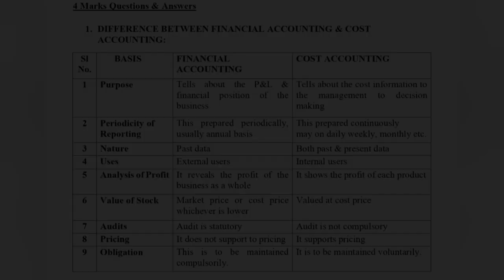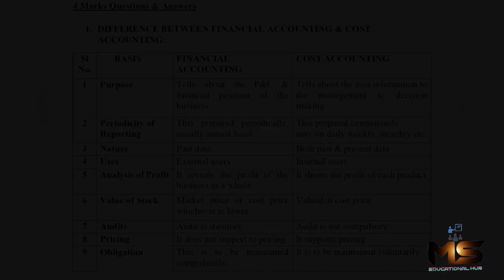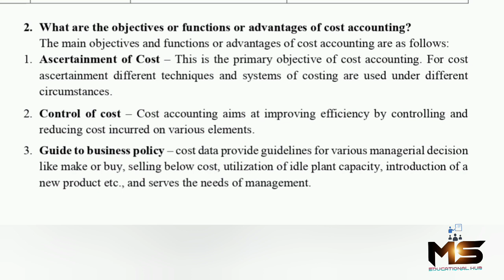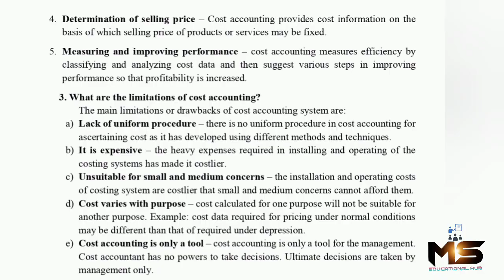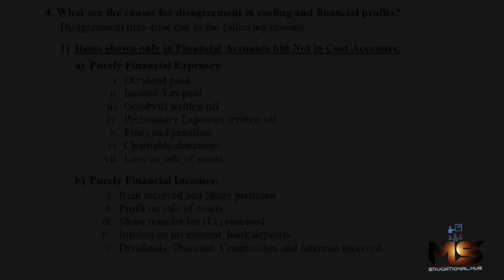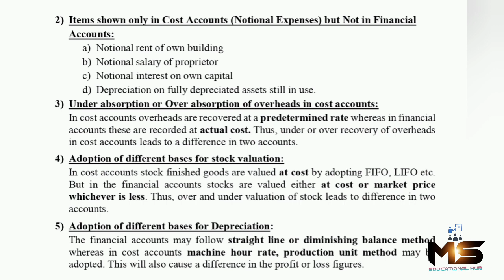section B Important questions CA